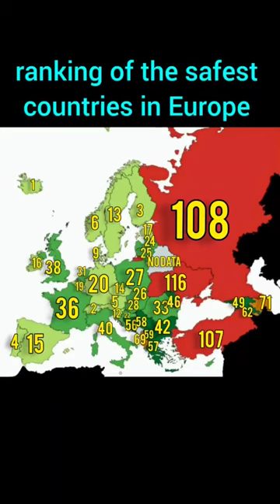Ranking of the safest countries in Europe🛡️